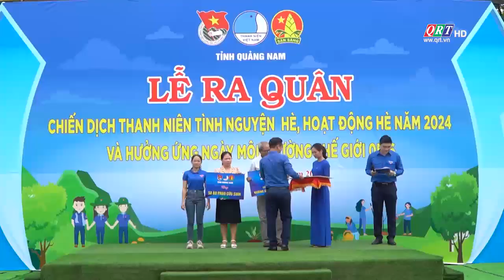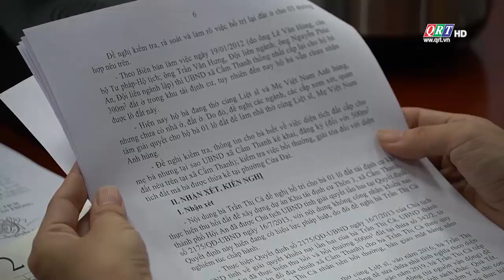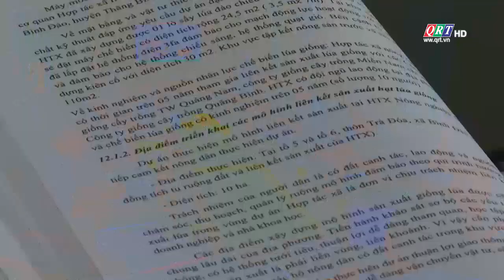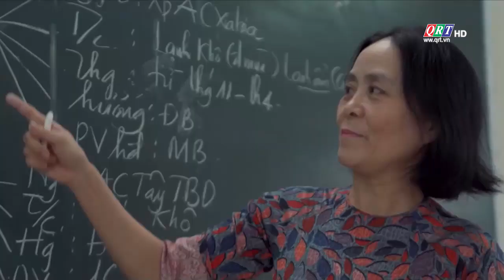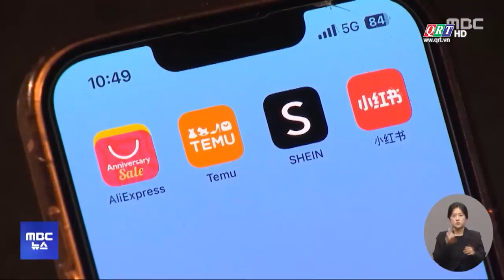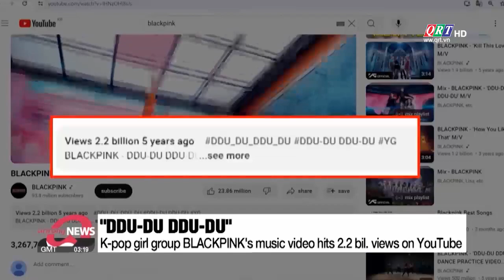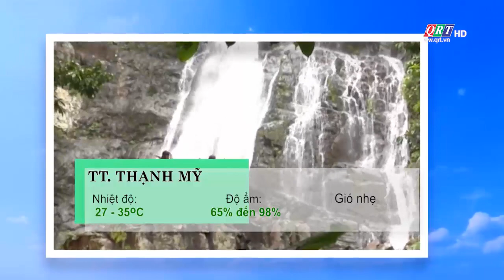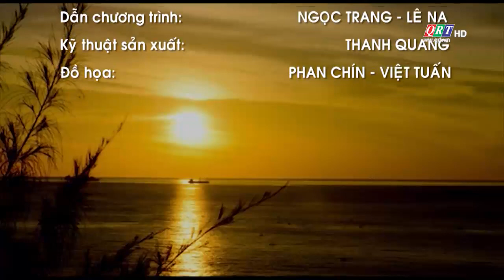THÔNG TIN NGÀY MỚI | 30-05-2024 | QRT